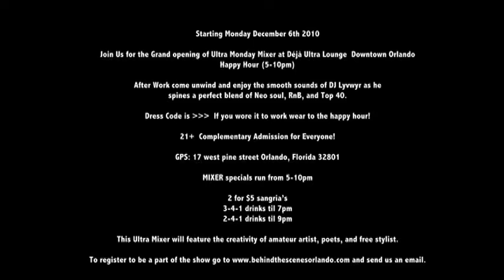FINA DEJA VU PROMO